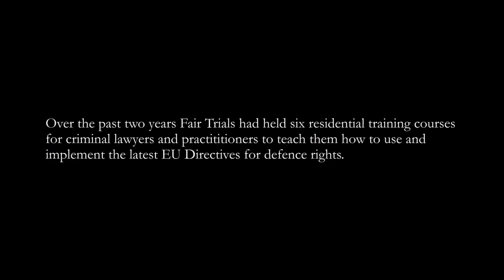Fair Trials EU Directive Legal Training (extended trailer)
An extended trailer of Fair Trials' legal training on new EU
Directives, to be implemented by lawyers and legal practitioners to
protect basic defence rights across the European Union. To find out